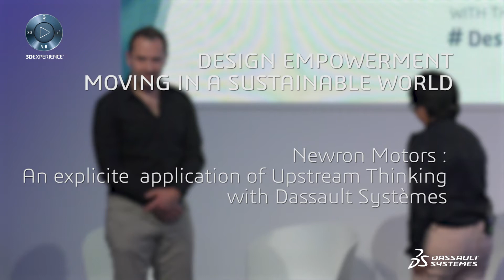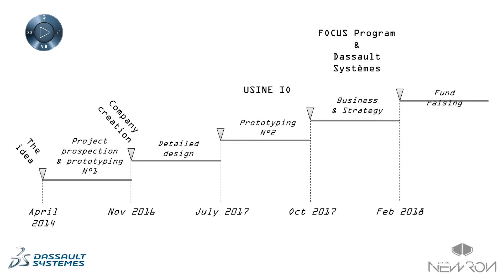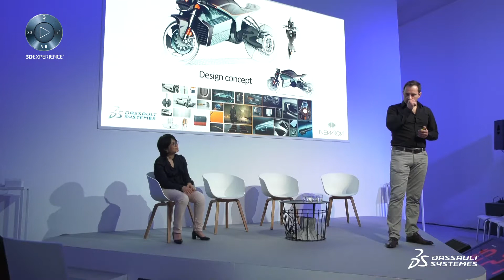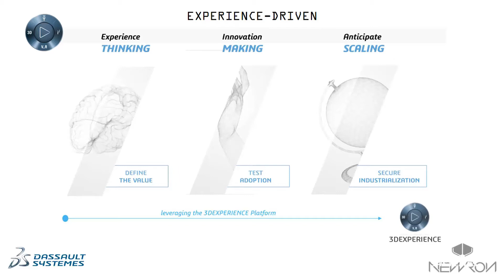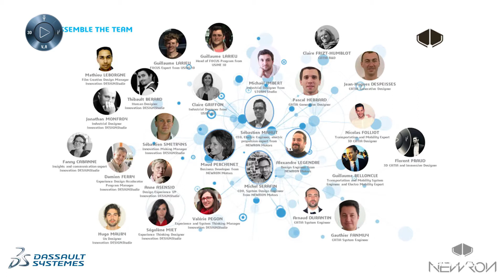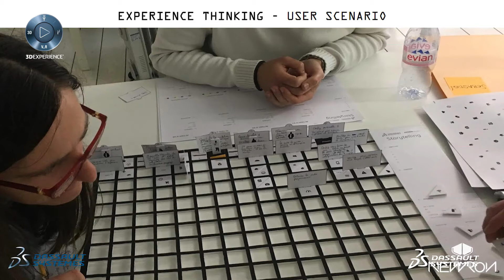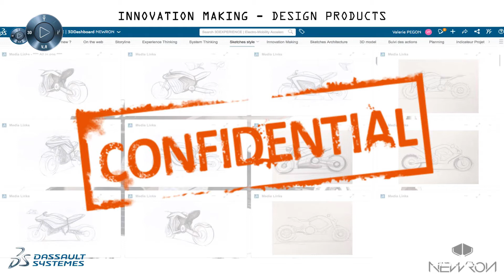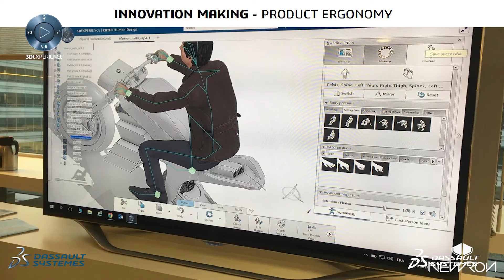Michel Serafin - Newron Motors @ Design in the Age of Experience 2018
Design in the Age of Experience 2018 - Michel Serafin - Newron Motors - Dassault Systèmes. Discover the story of Newron Motors, a French start-up created by Sebastien Mahut and Michel Serafin whose ambition is to develop the motorbike of the 21st century. Find out what they have learned after two years of development in collaboration with Dassault Systèmes and the Design Studio.